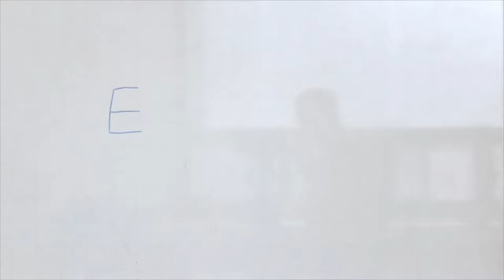Trade Shows and Conferences Vocabulary | Business English Lesson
Here is some English vocabulary for trade shows, expos, trade fairs, conferences, and conventions.

This will help you the next time you attend - or sell things at - a trade fair.

Terms Discussed:
Event
Badge
Booths
Exhibits
Samples
Guest Speakers
Headline Speaker / Keynote
Panels
Q&A

What is your favorite trade show or expo? What about conferences?